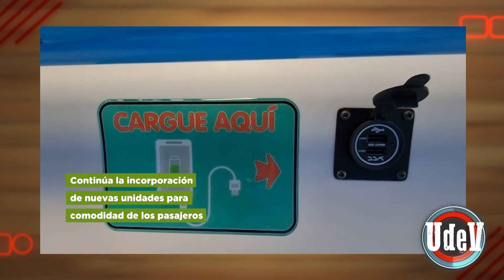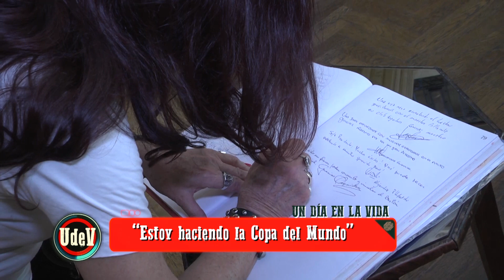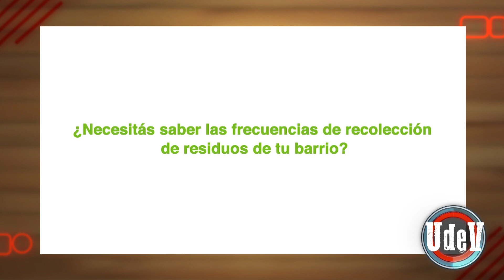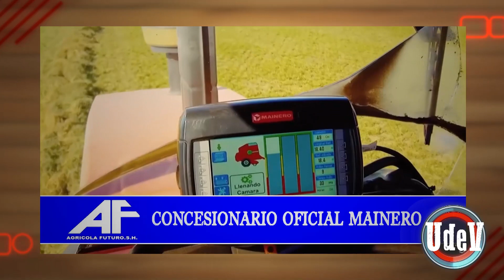Un día en la Vida - P 41 - Pallarols, el hombre que hace historia y la graba para siempre